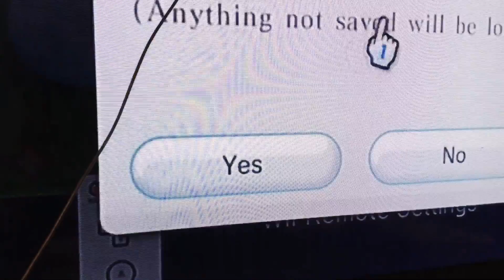New Super Mario Bros.Wii Playthrough Part 1